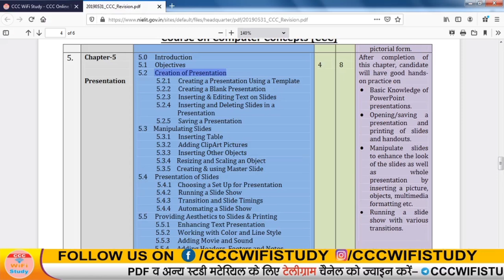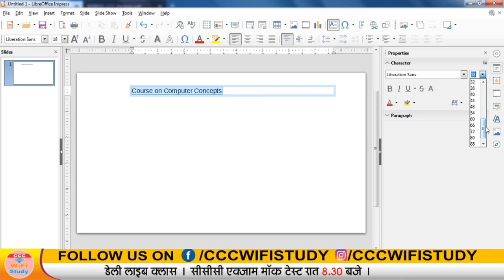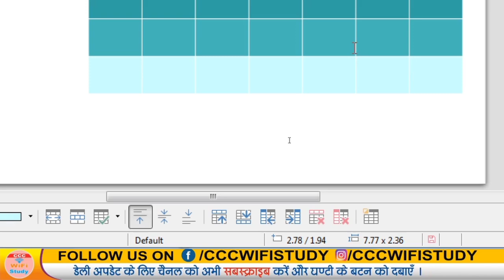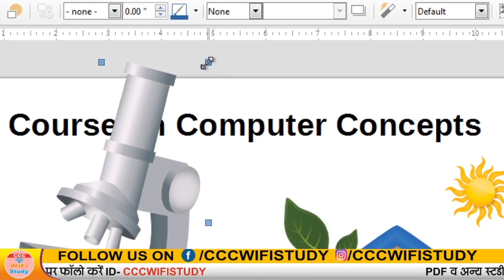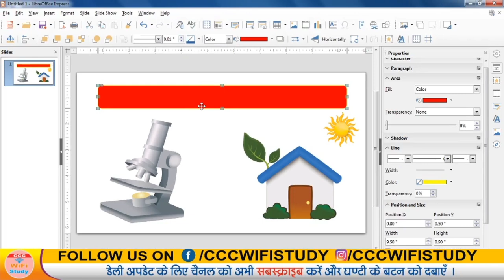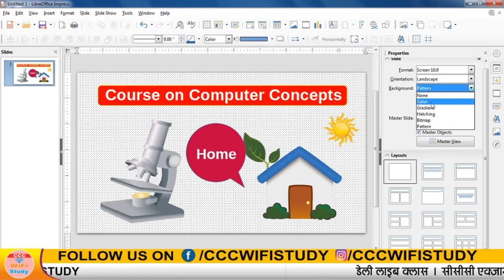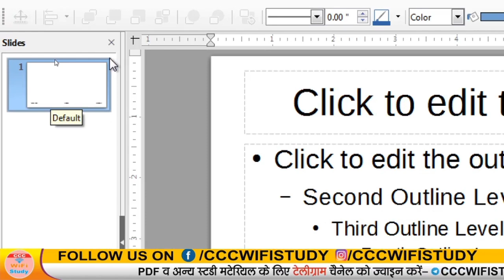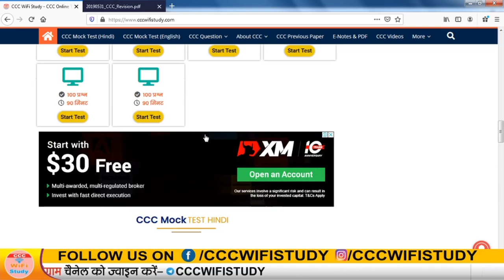CCC Exam 2021 | Libre office Impress Part -02 | New Syllabus पर आधारित | ccc class by Devendra Sir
CCC Master E-Book 12 Model Paper (1200 Ques. ) पिछले एक्जाम्स पर आधारित CCC एक्जाम के लिए रामबाण + Libreoffice & Web Browser Shortcut Keys, Important Full Form, सभी फाउंडर नेम आदि
CCC Master E-Book और CCC Chapterwise E-Book एक साथ लेने पर बचाए पूरे 151/- रु
E-Notes खरीदने के लिए यहाँ क्लिक करे

nielit ccc
ccc online test
ccc exam

ccc online class hindi me,ccc online exam kaise hota hai,ccc live class hindi,ccc class by devendra sir,devendra sir ccc class, question

Overview of future skills and Cyber security